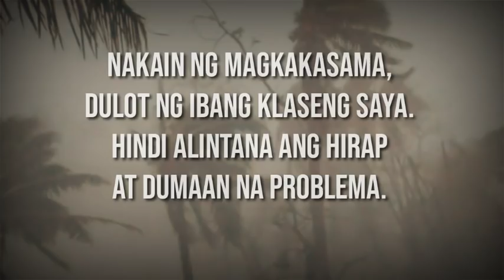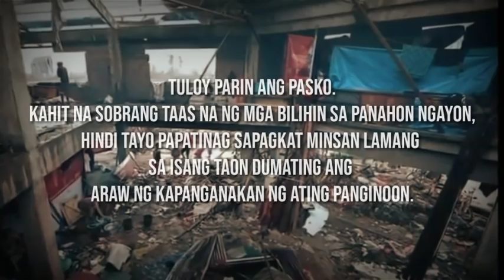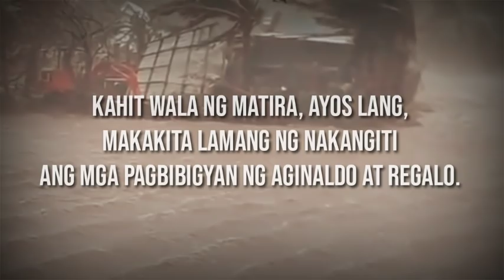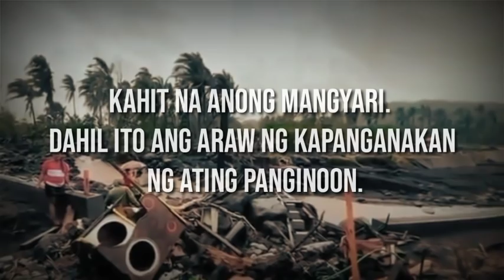TULOY PA RIN ANG PASKO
Simpleng mensahe ngayong pasko, kahit ano man ang mangyari, tuloy na tuloy pa rin ang pasko.